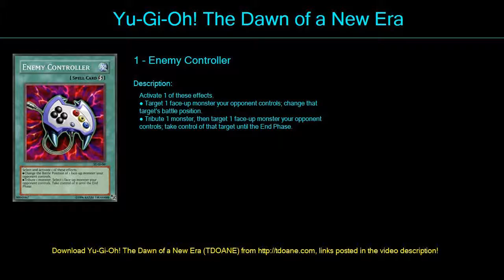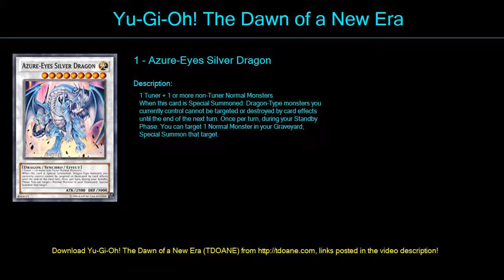first dragon deck Deck Profile April 2016